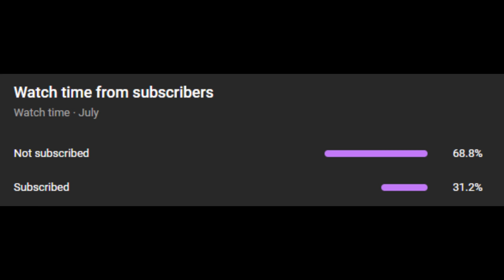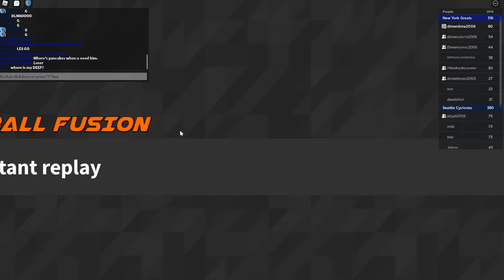The Game To Clinch Our Division... [LFG S20 W3]